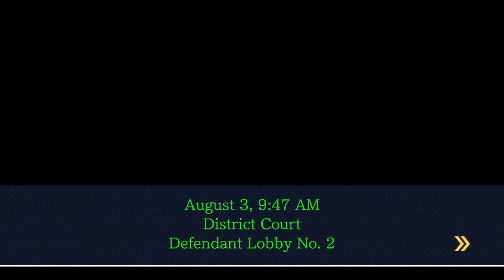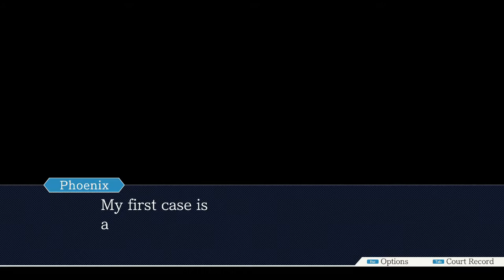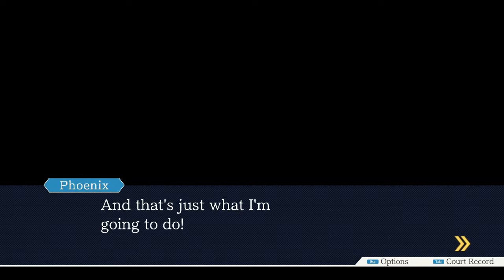Let's Play Phoenix Wright: Ace Attorney Pt. 01 - Court is in Session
It's Phoenix Wright's first case! The girlfriend of his childhood friend Larry has been killed and Larry''s the prime suspect, so Phoenix has to save his friend's bacon!